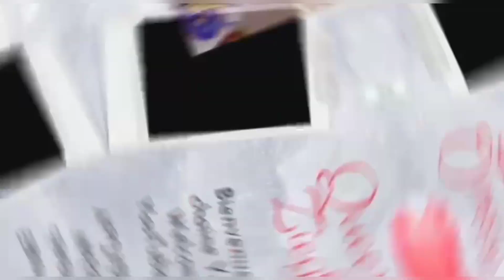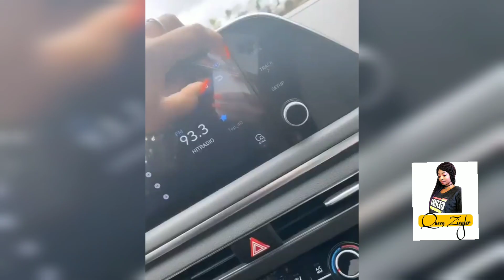Carmen Sama s'en fou de tout ce qui se passe elle continue son ambiance normal😂 Abidjan est doux